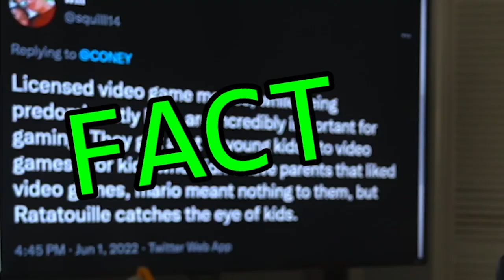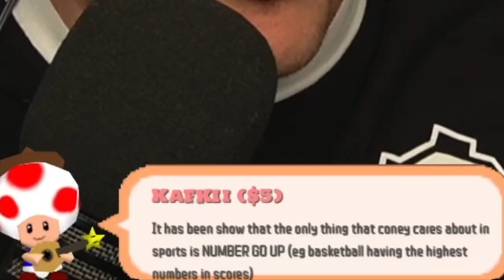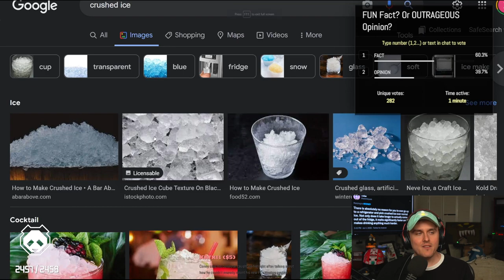Did This Game Change the World?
Coney determines whether your tweets are true in this edition of Facts and Opinions! Is console gaming based? Is football the worst sport in existence? Is Among Us a dead game? Let's find out!